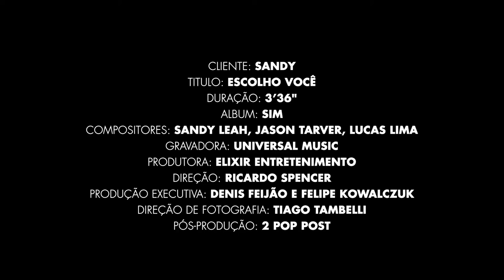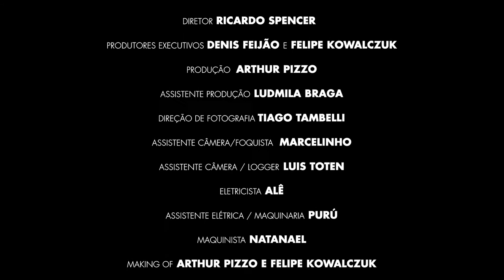Sandy - "Escolho Você" feat. Marcelo Adnet - Clipe Oficial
Com o clipe "Escolho Você", a cantora Sandy alcançou 230,4 mil visualizações em 24H e bateu o recorde de views de artista nacional na VEVO, maior plataforma streaming de videoclipes do mundo. Primeiro trabalho da Sandy com lançamento na VEVO, "Escolho Você" embala a trilha do casal fictício, Sandy e Marcelo Adnet, com direito a 'pegadinhas', cenas cotidianas bem humoradas e até mesmo um inusitado pedido de casamento. O clipe foi dirigido por Ricardo Spencer em parceria com a Elixir Entretenimento, produtora que vem se destacando no mercado de cinema e conteúdo audiovisual.  Entre outros trabalhos, a Elixir Entretenimento produziu o documentário "Raul - O Início, O Fim e O Meio, dirigido por Walter Carvalho, grande sucesso no mercado de Cinema e Home Enterteinment, vencedor do Grande Prêmio do Cinema Brasileiro 2013. A pós-produção do clipe é uma parceria com a 2 Pop Post.